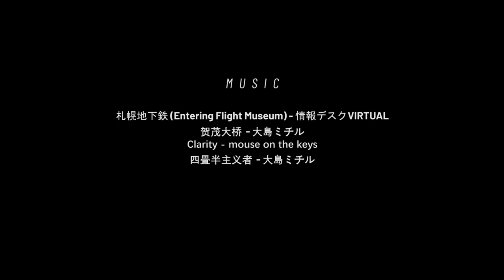Foodiequence: A Speculative Design Project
How will social segregation affect people’s food consumption in a frozen world?

Collaborators:
Tianyuan Deng
Jie Ren
Mengyi Wu
Nanxi Zhou